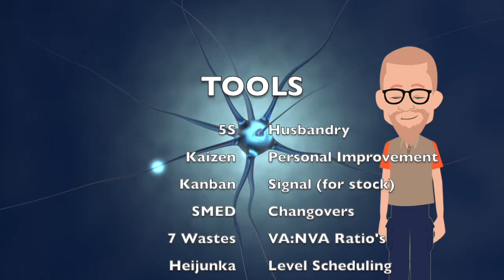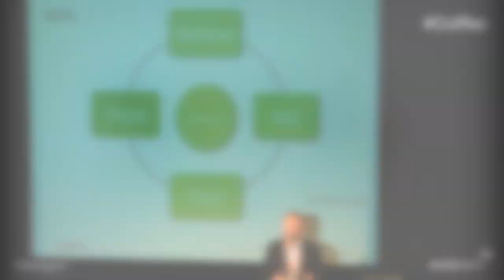Now, we understand change ...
A short introduction to the BTFA model, which provides a completely new lens through which to consider effective leadership, how to create a high performance culture and importantly, what's required to realise sustainable organisational performance improvement.